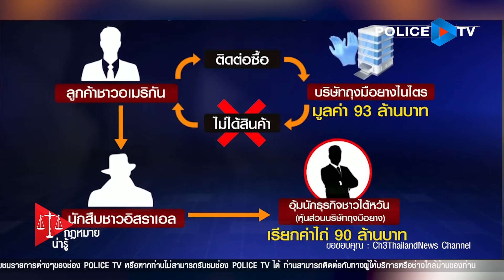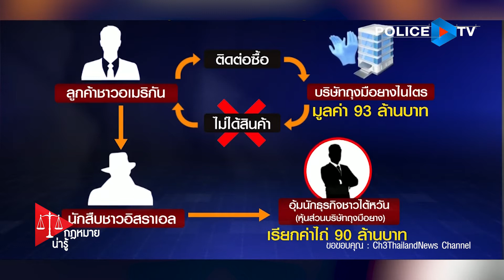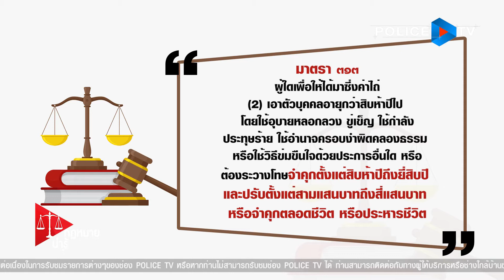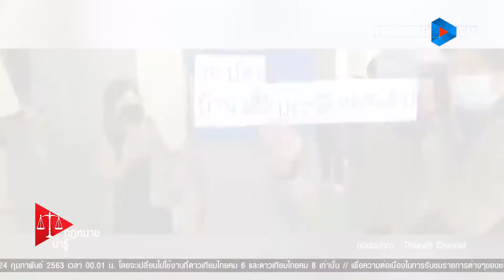รายการ กฎหมายน่ารู้ : อุ้มเรียกค่าไถ่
รายการกฎหมายน่ารู้ ออกอากาศทุก วันเสาร์ - อาทิตย์ 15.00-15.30 น.
ดำเนินรายการโดย ศุภรัตน์ นาคบุญนำ และ พ.ต.อ.ธนเสฏฐ์ ภิรมย์เอี่ยม (ผกก.(สอบสวน) กองสืบสวนสอบสวน บช.น.)

กฎหมายที่เกี่ยวข้อง

มาตรา313 ผู้ใดเพื่อให้ได้มาซึ่งค่าไถ่
        (1) เอาตัวเด็กอายุไม่เกินสิบห้าปีไป
        (2) เอาตัวบุคคลอายุกว่าสิบห้าปีไป โดยใช้อุบายหลอกลวง ขู่เข็ญ ใช้กำลังประทุษร้าย ใช้อำนาจครอบงำผิดคลองธรรม หรือใช้วิธีข่มขืนใจด้วยประการอื่นใด หรือ
        (3) หน่วงเหนี่ยวหรือกักขังบุคคลใด
        ต้องระวางโทษจำคุกตั้งแต่สิบห้าปีถึงยี่สิบปี และปรับตั้งแต่สามแสนบาทถึงสี่แสนบาท หรือจำคุกตลอดชีวิต หรือประหารชีวิต
        ถ้าการกระทำความผิดตามวรรคแรกเป็นเหตุให้ผู้ถูกเอาตัวไป ผู้ถูกหน่วงเหนี่ยว หรือผู้ถูกกักขังนั้นรับอันตรายสาหัส หรือเป็นการกระทำโดยทรมาน หรือโดยทารุณโหดร้าย จนเป็นเหตุให้ผู้ถูกกระทำนั้นรับอันตรายแก่กาย หรือจิตใจ ผู้กระทำต้องระวางโทษประหารชีวิต หรือจำคุกตลอดชีวิต
        ถ้าการกระทำความผิดนั้นเป็นเหตุให้ผู้ถูกเอาตัวไป ผู้ถูกหน่วงเหนี่ยว หรือผู้ถูกกักขังนั้นถึงแก่ความตาย ผู้กระทำต้องระวางโทษประหารชีวิต

📡 ทางกล่อง PSI ช่อง 203 และ กล่อง GMMZ ช่อง 140
📲 และ Application POLICE TV